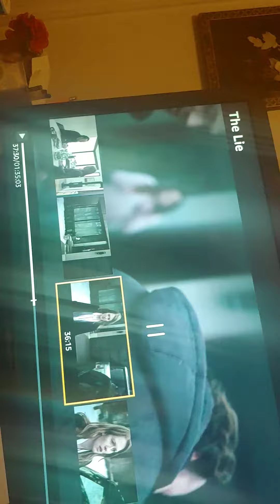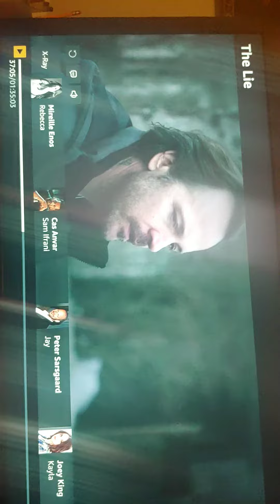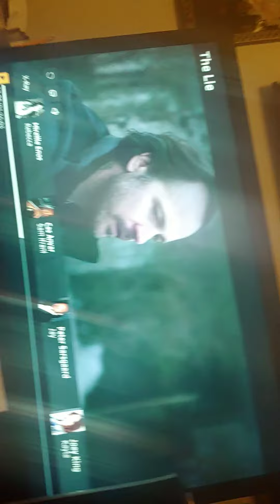The Lie reaction part 2